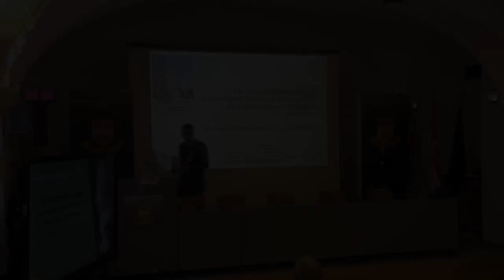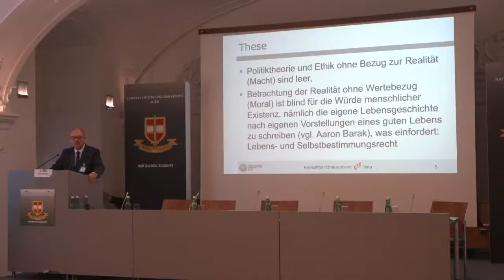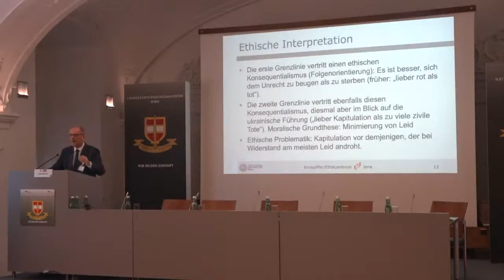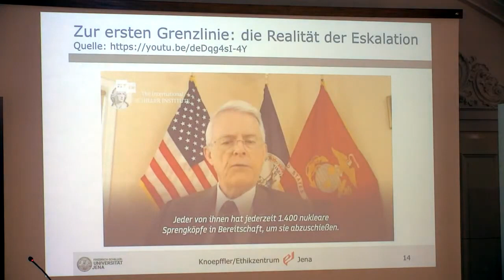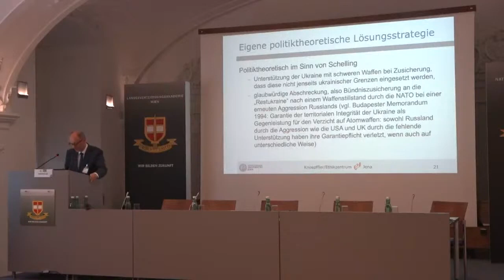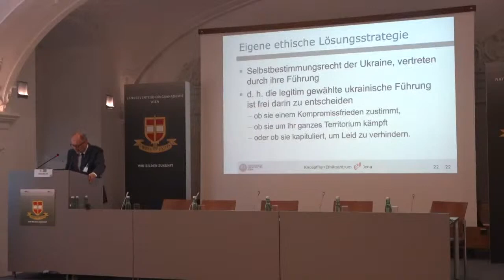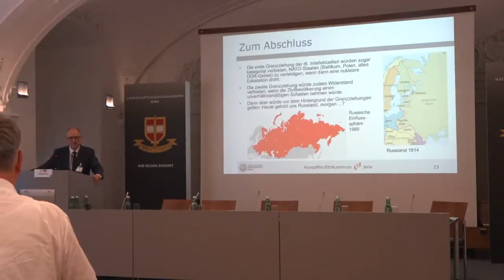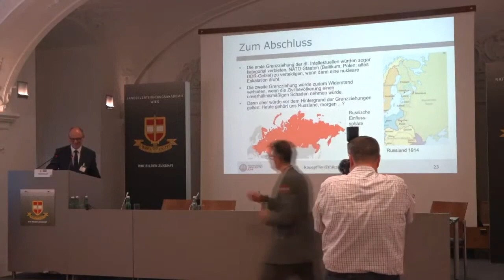Strategiekonferenz 2022 / Vortrag von KNOEPFFLER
Vortrag:
„Die Stellungnahme deutscher Intellektueller zum Ukrainekriege - eine politiktheoretische und ethische Bewertung“

Vortragender: Nikolaus KNOEPFFLER